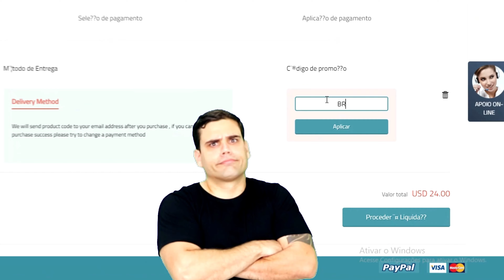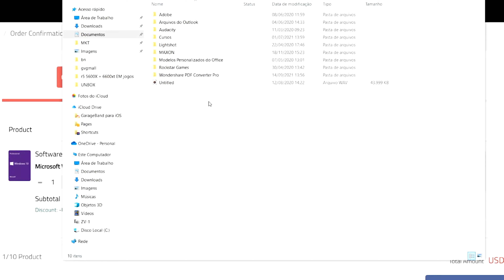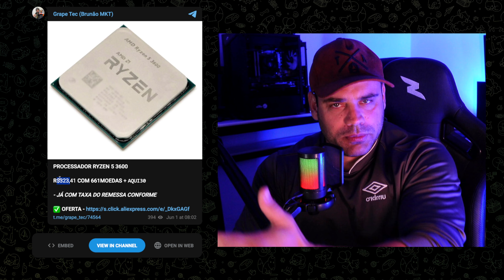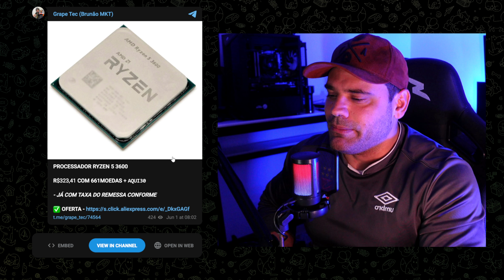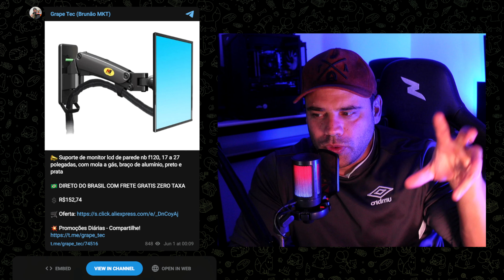RYZEN MUITO BARATO! 5700X3D, 5600, 4500, 3600, 3500X...